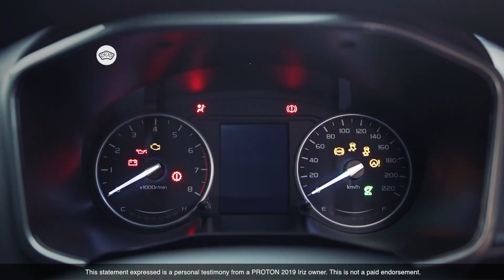2019 Iriz - The Sporty Intelligent Hatchback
A true Intelligent hatchback that stands out from the rest. The sporty outlook accentuated with distinctive features make the 2019 Iriz Ms. Kuan Chin Yee’s perfect choice for her everyday drive.

Good handling, safety features and most importantly, practicality for ease of driving on the busy streets of Kuala Lumpur are features that won her heart. Hear more about why the 2019 Iriz is more than a mode of transportation but a companion for Ms. Kuan to get through the day.